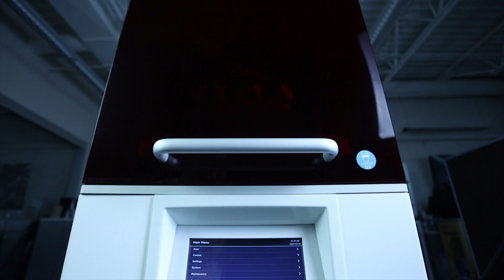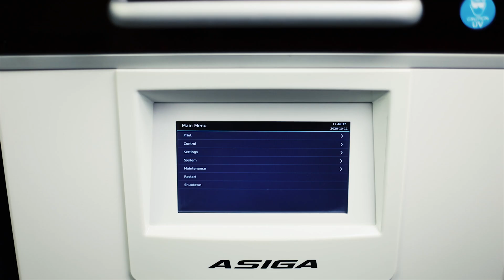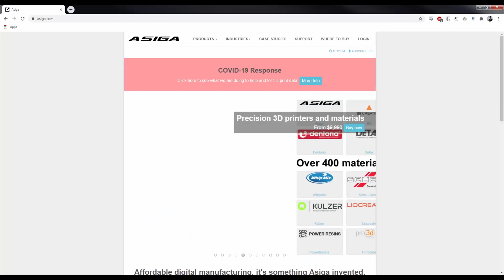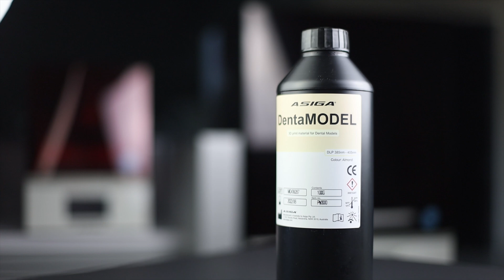Asiga PRO 4K Product Feature Video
Asiga's Latest PRO 4K line of 3D printers are without a doubt, the best all-around 3d printers available on the market today that money can buy.

HUGE Thank You to Asiga for reaching out and making the production of this product feature video possible!

Dental Tech Tips